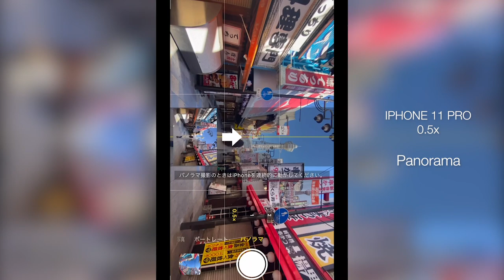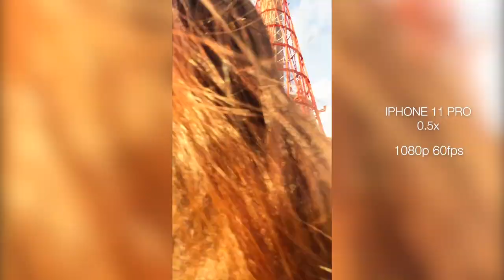【iPhone】旅行先で撮りたい撮影方法！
大阪⇨神戸⇨岡山⇨広島で撮影してきました！

【iPhone - 機材】iPhone 11 pro MAX